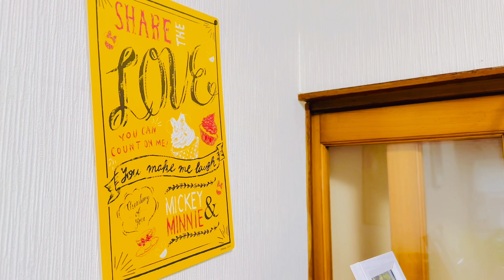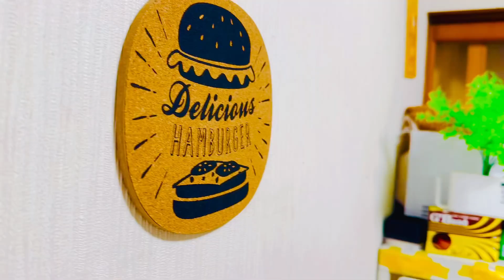🌼Summer Morning Vlog 🌞|Asthetic Routine Vlog |Pakistani Mom in Japan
🌼Summer Morning Vlog 🌞|Asthetic Routine Vlog |Pakistani Mom in Japan #​⁠@Muslimahjapanvlogs-g1k

Assalam-o-Alaikum dear friends🌸 I hope you all are doing well🌱In this vlog i am sharing my summer morning routine , breakfast and morning activities…I hope you will enjoy it 😇

Simple daily life
simple vlog
slow living
calming vlog
relaxing vlog
peaceful vlog
soothing vlog
aesthetic vlog
healing vlog
simple days
daily life vlog
simple life
soothing vlog
aesthetic vlog
healing vlog
simple days
daily life vlog
Daily routine
Routine vlogs
Unfiltered daily routine
Unfiltered vlogs
Productive morning routine
Routines
Realistic morning routine
Calm and relaxing morning routine
7am morning routine
6am morning routine
Morning skincare
Busy morning routine
skincare
Real summer morning routine
My morning routine
Morning activities
Early morning routine
Simple routine
Aesthetic real life
Every day aesthetic life
Aesthetic day in life vlog
Muslimah japan vlogs
Full day routine
Routine of mom
Peaceful routine
Pakistani mom routine
Routine with kids
Summer routine
Calm routine
Summer morning routine
Skincare routine
Night routine
Bedtime routine
Everyone's routine
Aesthetic day in the life shots
Aesthetic day my life
Aesthetic food
productive day in my life vlog
productive vlog
productive vlog aesthetic
morning productive vlog Cooking vlog
morning routine
5 am morning routine
minimalist morning routine
summer in japan
day in the life japan
japan day in the life
vlog style morning routine
indian mom morning to lunch routine
minimalist evening routine
morning routine vlog
family in japan
routine
healthy morning routine
5am morning routine
morning routine with toddlers
family morning routine

cooking
pakistani youtubers in korea
life in japan,
pakistani in korea
a week in my life in korea
living in japanese countryside
mom life in canada
daily life in canada
a week in life
5am productive day in my life
productive day
morning routine
daily routine vlog
pakistani mom full day routine
pakistani mom daily routine vlog
morning to night routine
pakistani vlogs
daily vlog
pakistani mom day routine
home vlog
pakistani mom life in america
pantry makeover ideas
home vlogs
pakistani mom vlog
family vlogs
dipika ki du kya new vlogs
sameeen ali vlogs
armaan malik vlogs
urdu vlog
vlogsdesi vlogs
hindi vlogs
india vlogs

life in japan,
pakistani in korea

5am productive day in my life
productive day